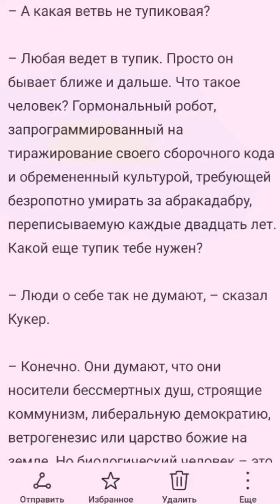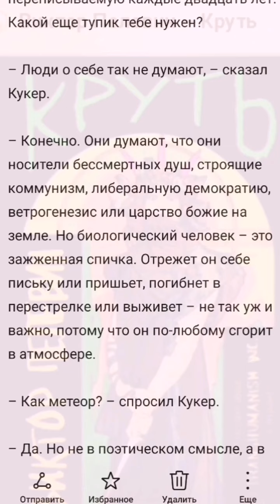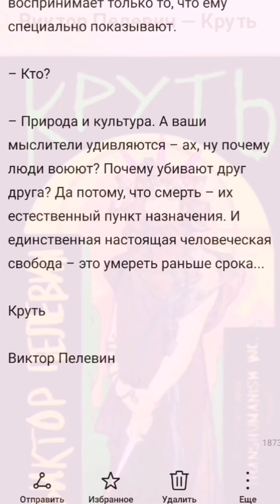Круть.. Виктор Пелевин.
– А какая ветвь не тупиковая?

– Любая ведет в тупик. Просто он бывает ближе и дальше. Что такое человек? Гормональный робот, запрограммированный на тиражирование своего сборочного кода и обремененный культурой, требующей безропотно умирать за абракадабру, переписываемую каждые двадцать лет. Какой еще тупик тебе нужен?

– Люди о себе так не думают, – сказал Кукер.

– Конечно. Они думают, что они носители бессмертных душ, строящие коммунизм, либеральную демократию, ветрогенезис или царство божие на земле. Но биологический человек – это зажженная спичка. Отрежет он себе письку или пришьет, погибнет в перестрелке или выживет – не так уж и важно, потому что он по-любому сгорит в атмосфере.

– Как метеор? – спросил Кукер.

– Да. Но не в поэтическом смысле, а в самом прямом. Физическое бытие есть необратимое окисление. То, что дает вам жизнь, одновременно ее отнимает. Даже ваши низшие баночники – это просто усовершенусовершенствованные спички, которые надеются гореть вечно.

– Они не смогут?

– Нет, конечно. Проживут в несколько раз дольше, и все. Мозг в банке – прекрасно, но чей это мозг?

– Человеческий, – усмехнулся Кукер.

– Именно. А человек – это страдающее, больное, обреченное на смерть млекопитающее, постоянно сидящее на десятке внутренних наркотиков. Они искажают его внутреннюю перспективу, провоцируют на агрессию и сводят с ума надеждой на спаривание. Ваш знаменитый разум способен лишь на то, чтобы находить для безумных метаний рациональные поводы.

– Человек познает мир, – сказал Кукер. – Так нам в школе говорили.

– Человек ничего не познает. Он воспринимает только то, что ему специально показывают.

– Кто?

– Природа и культура. А ваши мыслители удивляются – ах, ну почему люди воюют? Почему убивают друг друга? Да потому, что смерть – их естественный пункт назначения. И единственная настоящая человеческая свобода – это умереть раньше срока...

Круть

Виктор Пелевин